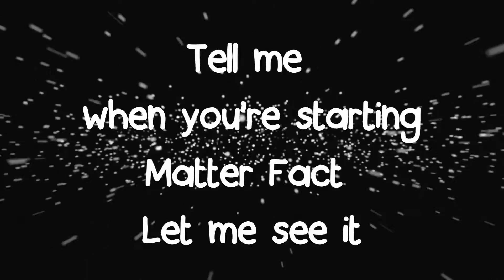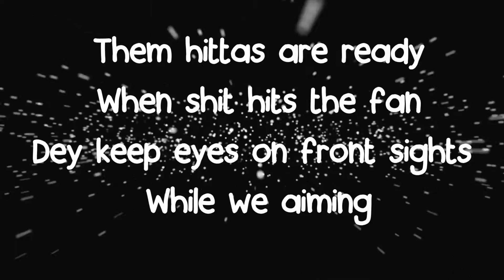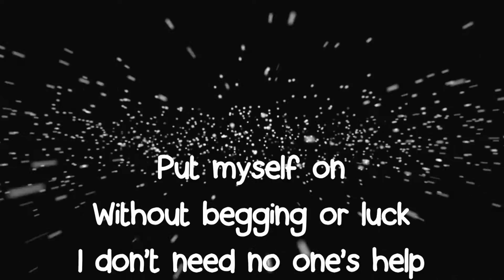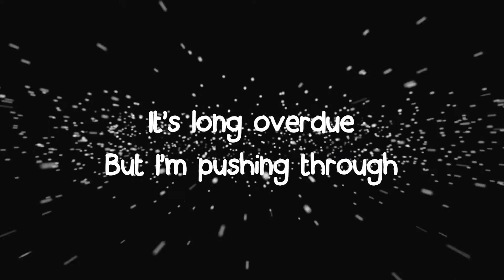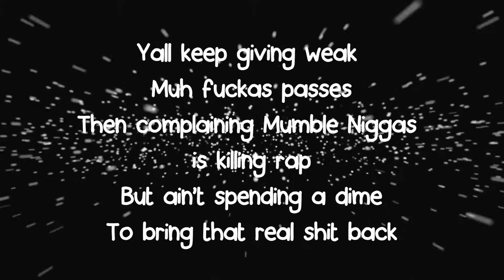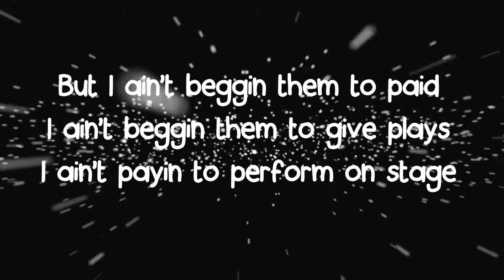Geri D' Fyniz - Talk Black To Me (Official Lyric Video)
Geri D' Fyniz - Talk Black to Me (Prod by: Frytz)

Connect With Geri D' Fyniz:
Geri D' Fyniz - Recording Artist | Songwriter | Music Producer | &
Entrepreneur.

Song description:

Geri D' Fyniz is Anti Alt-Facts & wants to hear the truth no matter what.

Lyrics, Performance, and Vocal Production by Geri D' Fyniz of D' Fyniz Enterprises
Music Composition and Production by Kevin Frytz of Fytzbeats.com
Additional Production, Mixing, and Mastering by Portiay Williams of LegendaryMix.com

Geri D' Fyniz - Talk Black To Me Lyrics

Tell me who gettin it
Tell me who ain't
I can read between the lines most can't
Perception is a motherfucker
Wearing a busted rubber
Giving birth to all y'all fakes

Tell me who gangsta
Tell me who not
Tell me who lyin bout work that they got
Tell me who screaming this they block
And ain't did shit about these
Race soldier problems

Tell me who conscious
Tell me who sleep
I'm sicka fake activists
Just postin memes
All dey doin is masturbating
About what they name is
And all victims of the same enemy

Tell me what's the plan
Cause y'all wasting hella time
All that back & forth ya doing
ain't making you a dime

Tell me what's the truth
It's too many Alt- Facts
Tell me if you really wanna buy the hood back

Tell me when you're starting
Matter fact let me see it
I ain't got time for goofies
Just playing make believe

We in a war zone
I don't know what y'all thinking
If u get caught slipping
Might end up leaking

I'm Jus talkin real shit
Nigga I ain't preaching
Most of y'all dim wits
Won't believe till you see it
All this cooning
Gone catch You a beatin
Sabotaging black lives
We gone stop you from breathing

That was a promise not a threat

Them hittas are ready
When shit hits the fan
Dey keep eyes on front sights
While we aiming (POW)

Won't be no more talking
Or asking for justice
If you opposition
You faded (Adios)

Ya revolution ain't winning
If you waitin and begging for some permission
From the same assholes
With a system in place
Giving crumbs
While they steady making billions

I say fuck that
I'm not clueless

What You thinking I'mma Buck dance Like Ray Lewis

I switched up the flow
But my bars are not typical

I know I got you thinking
While you listen to this beat that
How the fuck he spitting knowledge
And I'm feeling hella litty
guess this what the game is missing
Turn up music with a meaning (For Real)

I waited my time (Time)
Now I'm here to get it (get it)
Mutha Fuck a cosign (Fuck it)
Or artificial gimmicks (Facts)
Don't need no handouts (nope)
Cause my grind is so authentic (yep)
So I ain't signing shit (fuck a deal)
I'm Mr. independent

Put myself on
Without begging or luck
I don't need no one's help
I can hold my own nuts
Write my own fuckin songs
Built my own studio
Putting up my own dough
I can say what I want

Time to put the bullshit to a cease
While I'm making real shit
For the streets
It's long overdue
But I'm pushing through
Take all the chips
just bet em on me

Tell me who the hottest
Tell me who wack
Yall keep Giving weak Muh fuckas passes
Then complaining
Mumble Niggas
Is Killing rap
But ain't spending a dime
To bring that real shit back
No shade

I spit fuggin facts
If you get offended
Blow it out your ass
I'm gone talk my shit
And keep it real brash
Ain't looking for friends
Just give me cash
(In Bitcoins)

I ain't much for the braggin (nah)
But I'm the dopest up in my lane
Treat da rap game like a toilet
Just came through defecating
Got hella love for my city (Chi-Town)
But I ain't beggin them to paid
I ain't beggin them to give plays
I ain't payin to perform on stage

I'mma keep it a buck fifty
Like a bezzle in a fitted
Fly high above the fuck shit
Without plans of a descension

Not to mention
I'm in charge of all of this
I'mma say that shit again
I'm the boss give me my ends